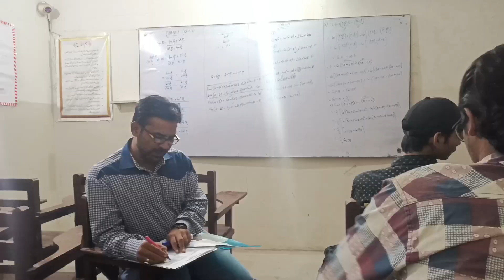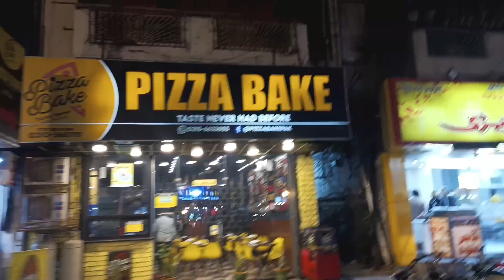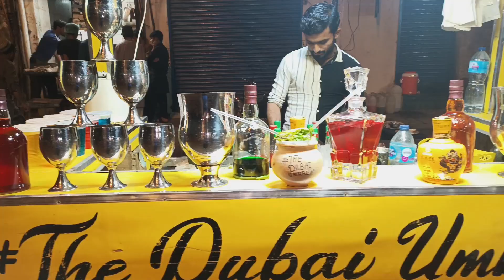thedubaiumbrella matka is next level 🔥⚡must watch👀 🔥 (day18) (shahzilshahvlogs)